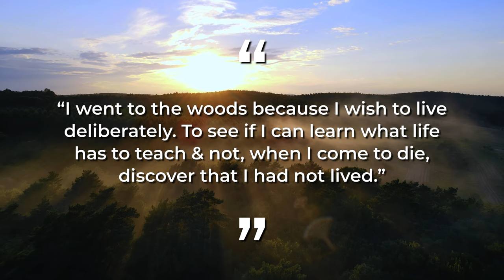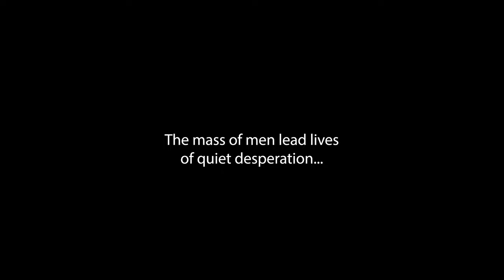Walden by Henry David Thoreau Book Review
My thoughts on 'Walden' by Henry David Thoreau.

Gear:
🎥 My YouTube Camera - Sony A7iii
🔭 My Camera Lens - Sony FE Zoom 24-70mm f/2.8 GM
💡 My Lighting - Aputure 120d
🎙 My Mic - Shure SM7B